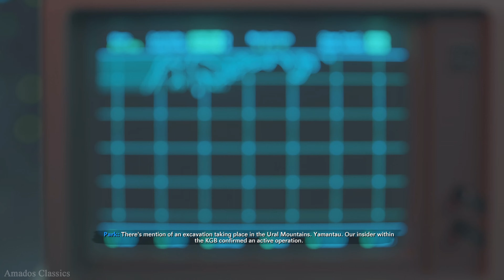Reach the Bunker Complex in Mount Yamantau ULTRA 4K 60FPS - CALL OF DUTY BLACK OPS COLD WAR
Call of Duty: Black Ops Cold War Gameplay ULTRA 4K 60FPS, Reach the Bunker Complex in Mount Yamantau.

Call of Duty: Black Ops Cold War is a 2020 first-person shooter video game developed by Treyarch and Raven Software and published by Activision. It was released worldwide on November 13, 2020, for Microsoft Windows, PlayStation 4, PlayStation 5, Xbox One, and Xbox Series X/S. Black Ops Cold War's campaign is set during the early 1980s of the Cold War, taking place between Call of Duty: Black Ops (2010) and Black Ops II (2012) chronologically. Call of Duty: Black Ops Cold War campaign allows players to assume a custom character, codenamed "Bell", with the ability to choose their intelligence agency, skin tone, nationality, and gender; as well as different personality traits that provide in-game perks.